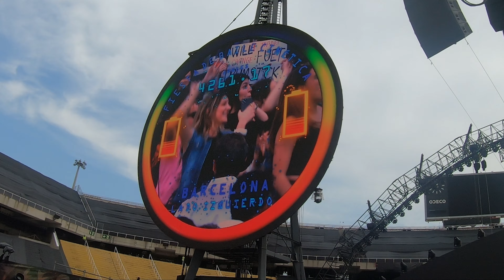¿Cómo fue el MEJOR concierto del MUNDO? Increíble show de COLDPLAY en Barcelona 2023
Viajamos a Barcelona para disfrutar de uno de los mejores conciertos de los últimos años. Coldplay en vivo. En este video veras como fue verlos en vivo desde la zona de arena. Espero os guste